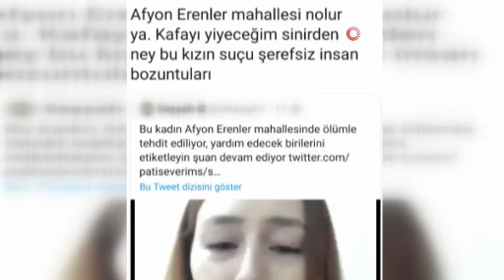Genç kızın kapısına dayandılar, polislere kalasla saldırdılar!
Afyonkarahisar’da köpeklere ıslık çalma meselesi yüzünden çıkan tartışmada genç kızın kapısına dayanan ve ardından olay yerine gelen polis, çarşı ve mahalle bekçilerine kalasla saldıran 2 şahıs gözaltına alındı.